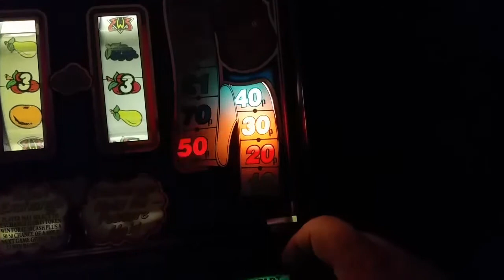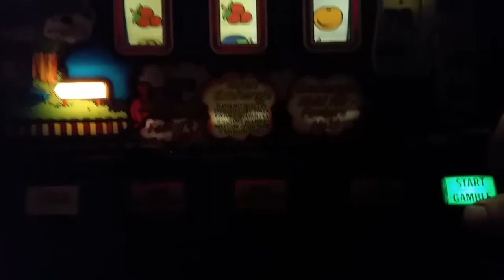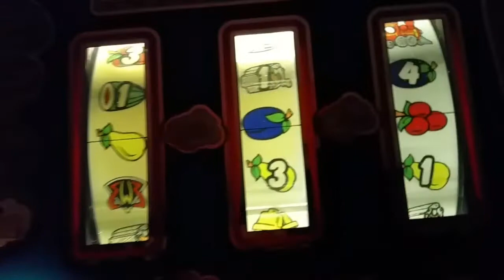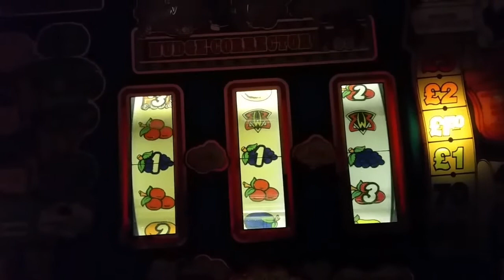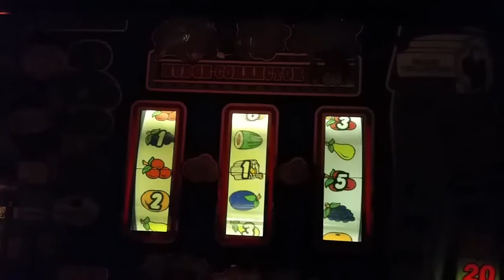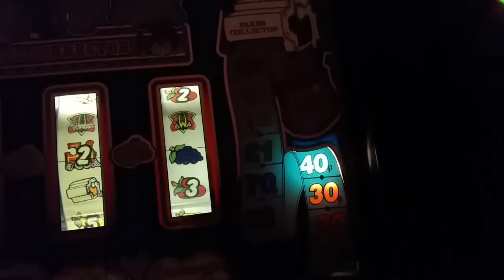Puffing Billy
A bit of railway action  :)